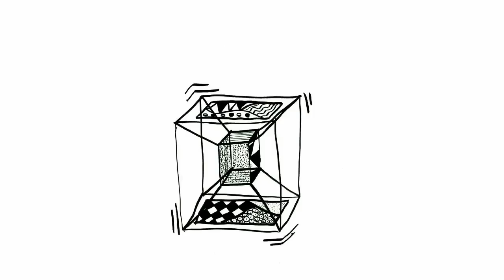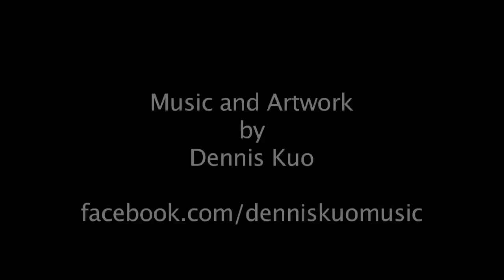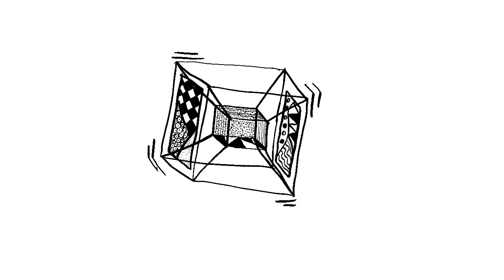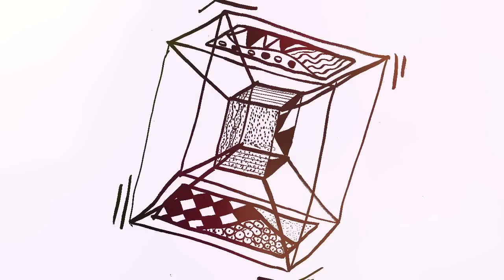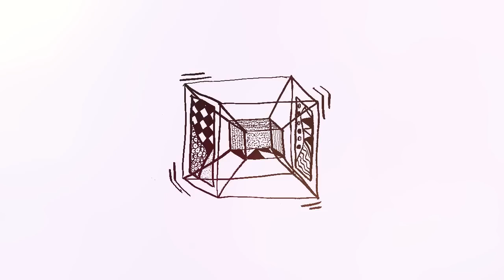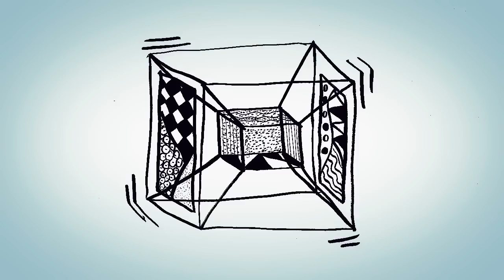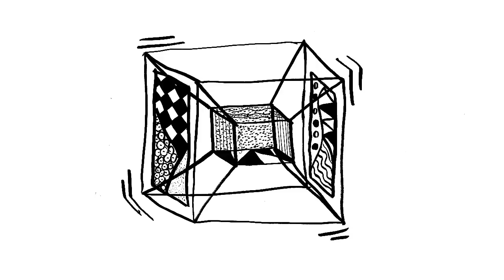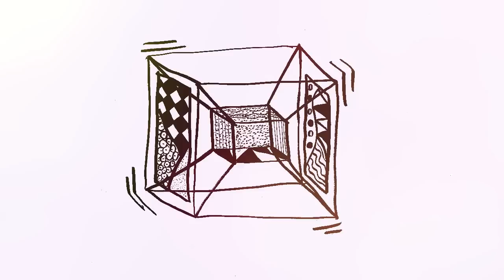Study Music Project - Tesseract (Study Mode - 2 Hour Edit)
Type: Lounge. Hip-Hop
Title: "Tesseract"

My name is Dennis Kuo, and I am a resident physician. I am also the MUSIC COMPOSER of the Study Music Project. With my inhumane amount of exam cramming experience and music production, I bring to you my original pieces of study music to help you relax, focus, and concentrate.

Artwork by Dennis Kuo